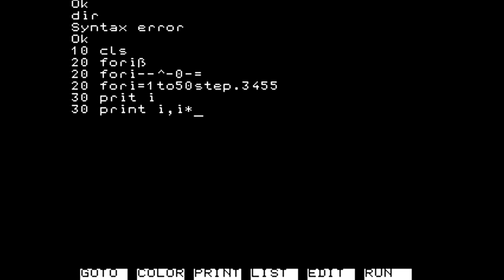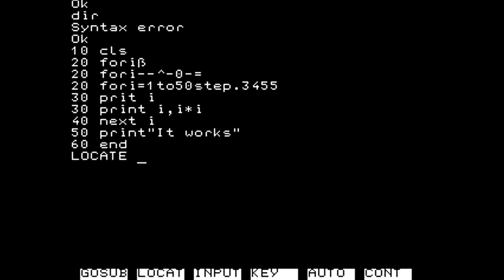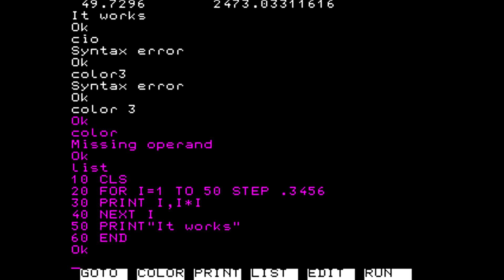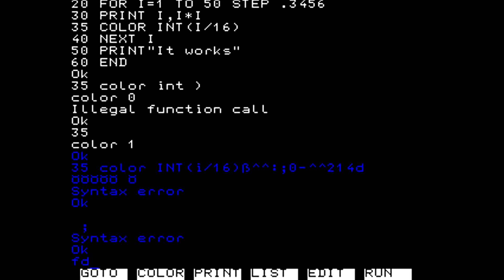Alphatronic PC [BASIC test] (1983) Triumph-Adler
BASIC interpreter test of Alphatronic PC machine from year 1983. Manufactured by Triumph-Adler, the computer has BASIC interpreter by Microsoft. Ver 5.11